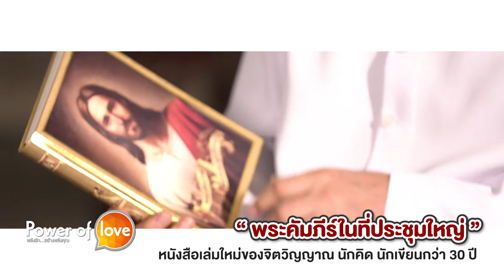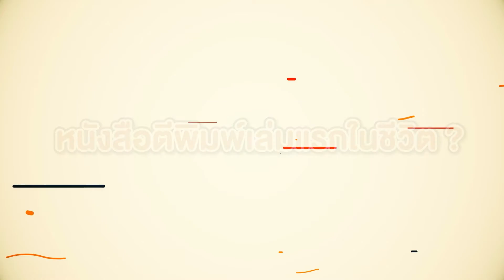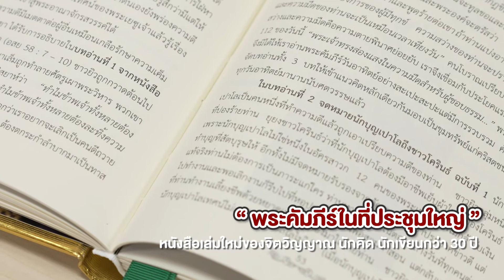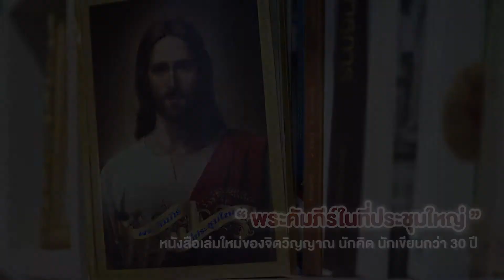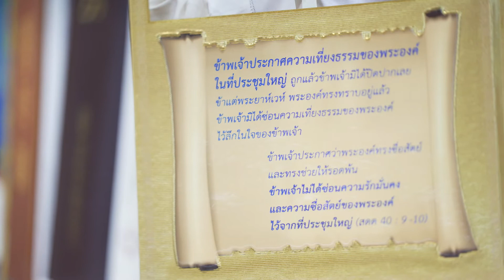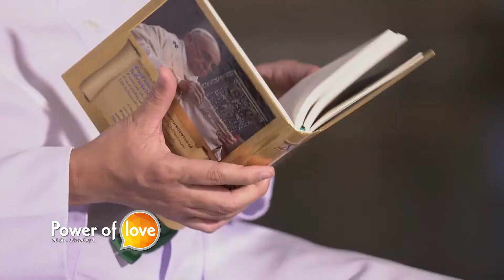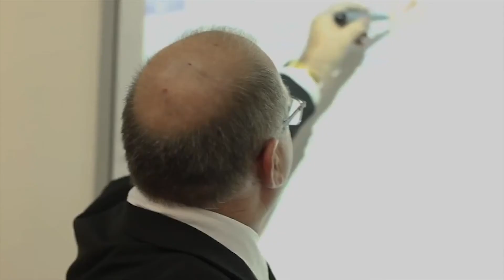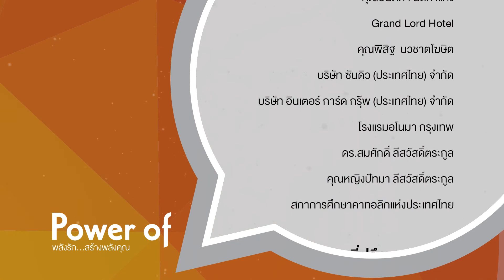พระคัมภีร์ในที่ประชุมใหญ่⎜POWER OF LOVE [11.07.64]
"พระคัมภีร์ในที่ประชุมใหญ่"
หนังสือเล่มใหม่
ของบาทหลวงผู้มีจิตวิญญาณแห่งความเป็น นักคิด นักเขียน
ที่สั่งสมประสบการณ์มามากว่า 30 ปี
ข่าวพระสันตะปาปาฟรังซิส
"มิสซาสมโภชนักบุญเปโตรและเปาโลอัครสาวก"